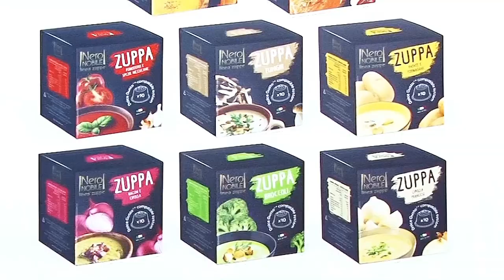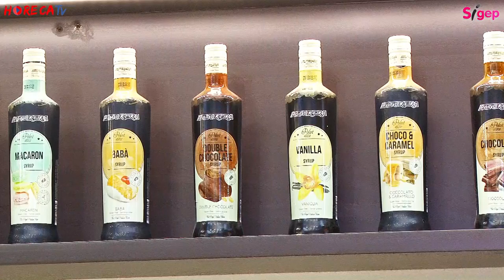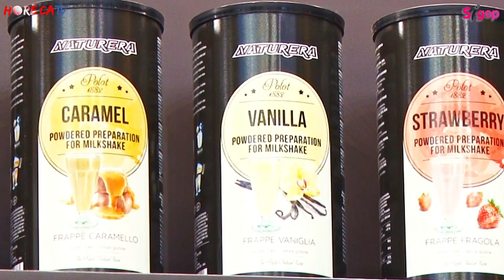SIGEP 2019 - Intervista con Maurizio Pinfildi e Cristiano Lochis di General Fruit srl